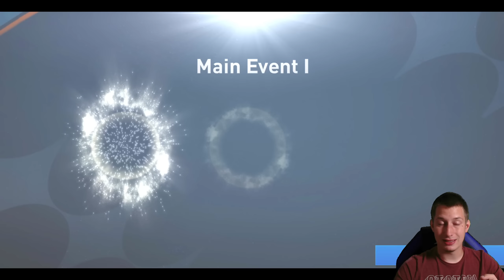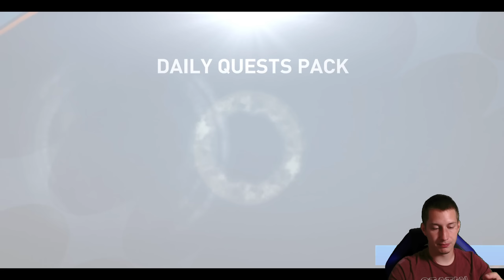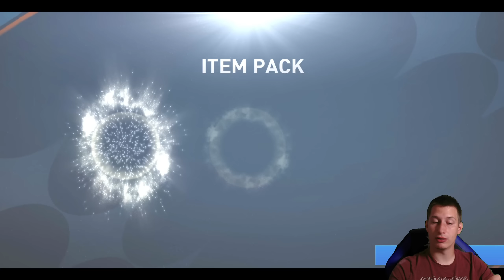FIFA Mobile | Úton a 114-es Cafú ICON kártya felé!